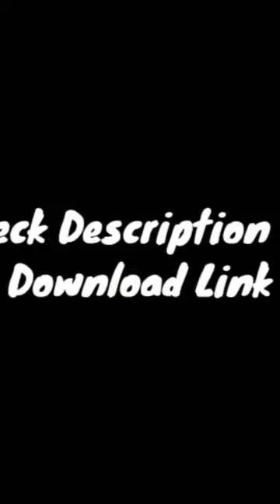first round game win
free fire
free fire video
dancinha do tik tok
ff shorts
alejo igoa
free fire game
kedarnath status
mainan anak-anak
mc stan
phim sex
sex sex
video cartoon video video
wavin flag remix
18+ memes for legends
2023 ka gana
4 players
8 pool trick shots
abu salim daku
adm
air swing bowling
ajith kumar new movie
alan walker
alejandro liendo
ali omar
amaya videos
anh ba phải tivi
anurager chowa today episode
argentina brazil
arnold schwarzenegger

asali bhoot
asali bhoot asali bhoot
attack on titan
ayush more
baby yellow
baigan ko bhindi se pyar ho gaya
baking soda and vinegar drain cleaner
balveer
bandar wala cartoon
bhuter cartoon
bihari anda curry
bike race
bike video
boys dance
bts
buffalo video
butterfly knife
Caca
call of duty black ops 2 zombies
canciones bien perronas
cartoon de do
chhote bacche
chinnu comedy
comedy comedy comedy
comedy video sex
como baixar xiter no mobile
como inicia la depresion
craft
danish jain ki video
dinosaurs
dj gan 2023
dj song
dushman ke liye shayari
freefire tiktok
freeware
funny shorts
games
girls vs boys driving thar
government bus
hitzeed ch
home fish
horror movie
horror movies
hot song hot song
how to get sturdy tutorial
how to make cardboard
how to put headshot in free fire
how to straighten your jaw
ikan
il est où le u de ambulance
infinix note 11 pro unboxing
instagram remove account
jaanu stunt vlog
jana gana mana adhinayaka jaya hai bharat bhagya
javi
jkjkjkjkj games
joker wale cartoon
juegos para niños sin padres
kacha badam song
kakatakot
kedi videoları
khaby lame
kucing vs anjing
kung fu karate
kurulus osman 50
la la la
lagu ff
laka gamer
laptop free fire game play
lightroom editing
loros que hablan
machi
main nahi dekhi apne papa ki shaadi
manga recap
mani viraj
maşini
mera dil ye pukare aaja
mera nasha nasha
merlina bailando
messi highlights
micro game
mumbra bhai
musica
máy xúc
odia film comedy
papa ki pari ke karna mai
patang ka tiktok
patang udane wala video
patati patatá
pathan song
patli kamariya mori hi hi hi
pero pampero perO
phim.sex
pimple
raiding
rattus rattus
rattus rattus rattus
remix song
residente rene
review phim
risa
rk shorts
robot suit on
ronaldo
ronaiaojr
royal enfield meteor 350
safa
sakura
salena nuwan
sex shorts video
sex shorts videos
sh figuarts
shakira
shark videos
sidhu mushaira gane
smile video funny
Song
soy mexicano esta es mi bandera completa
suco de piña
sunny and melon
swimming pools
td brickS car
thar 4x2
thomas bad romance
tia paola camilo
tiktok de free fire
today match highlights
tonikawa cap 12 completo español latino parte 1
total gaming
train videos
tuta
valiant and stalk ashley
varisu full movie hindi
videos de anime
vlad and niki shorts
vídeo do renan
yaro sab dua karo
bhoot
jcb
chhotu dada
cartoon cartoon
cid
gana
shorts
song
cartoon cartoon cartoon cartoon
cow video
patang
short video
aeroplane
bala bala
bebek
cartoon dijiye
cat
cow
dj song
fish
funny video
kite
monkey
ronaldo
tractor video
train
wala cartoon
a gente
aloo 2
balveer wala
bengali cartoon
wavin flag remix
asali bhoot
bike video
butterfly knife
comedy video sex
free file comedy
free fire video
khaby lame
kucing vs anjing
messi highlights
comedy video sex
nico
review phim
sex shorts video
smile video funny
td brickS car
Zoolander song